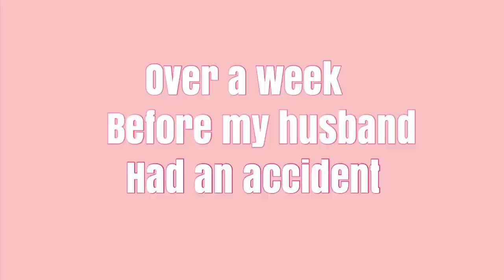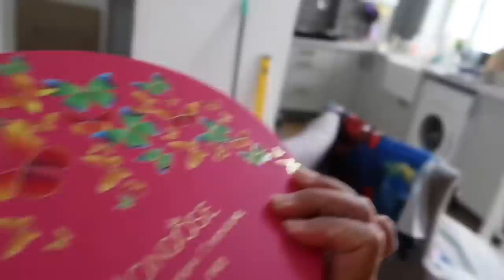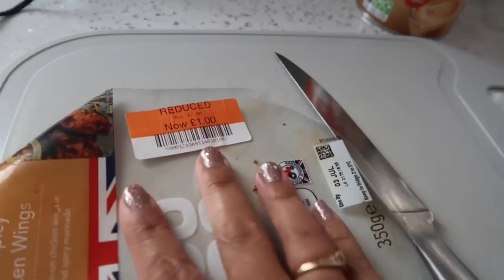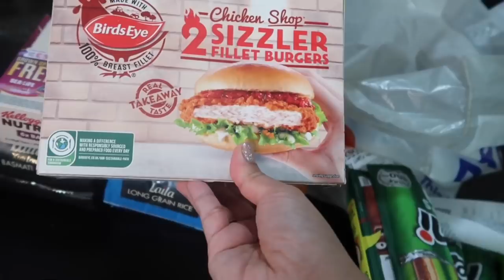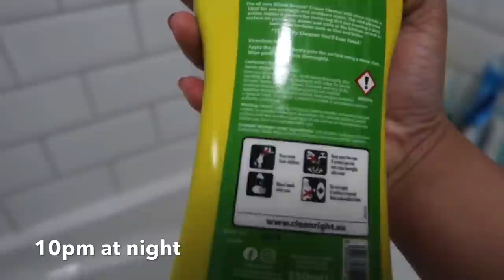FIREPLACE HAS BEEN COVERED | HUSBAND IS UNSTOPPABLE